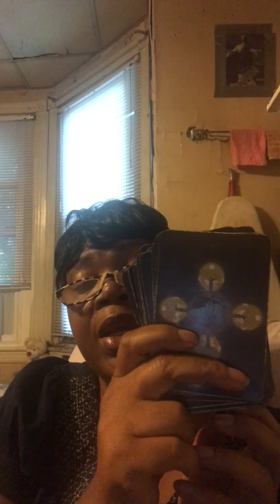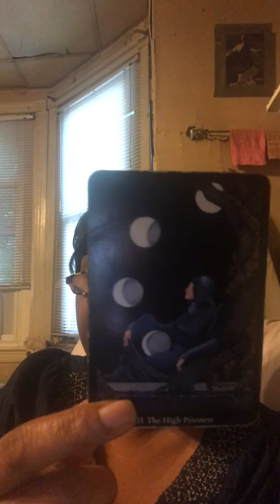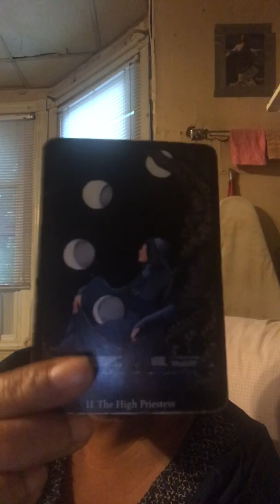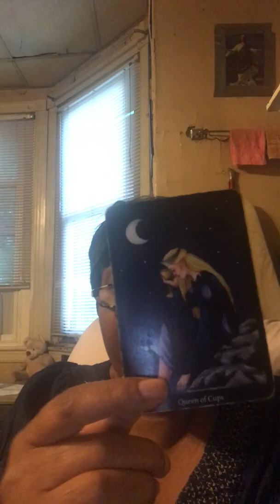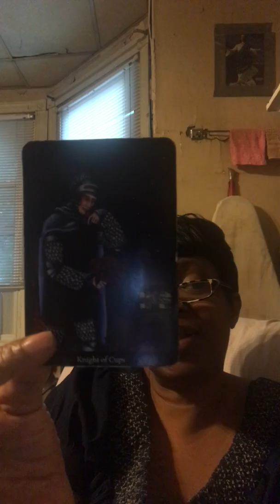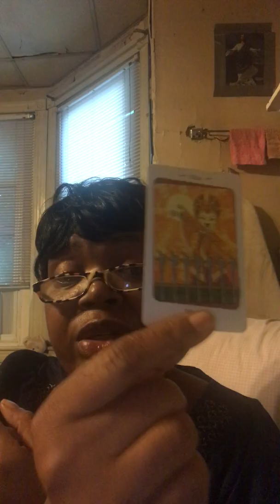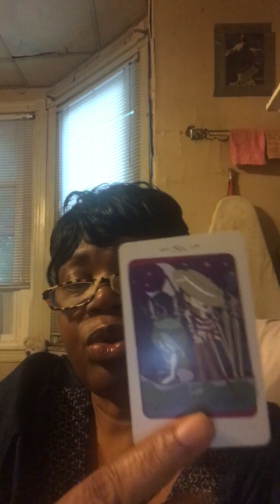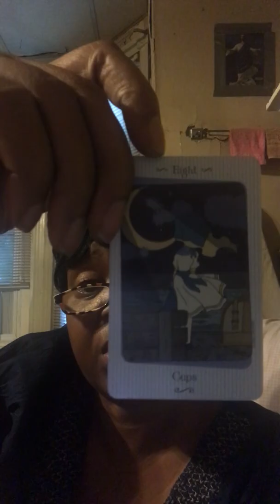Taurus 2017 October Gen & Love Spiritual Reading